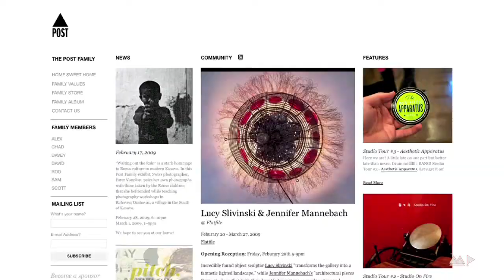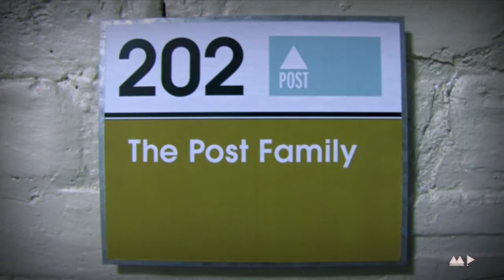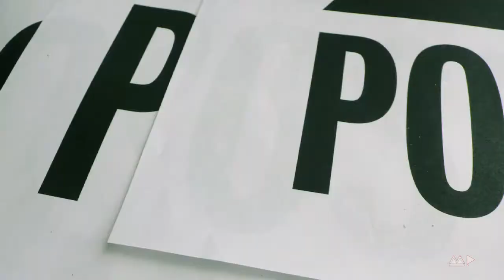The Profiles: The Post Family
The members (who were there) of The Post Family treated us like extended family members when they invited us into their home in Chicago's west loop.

From screen printing and photography to apparel and running a business, each member of the family brings their own flair to the table.

**Original premiere 2009